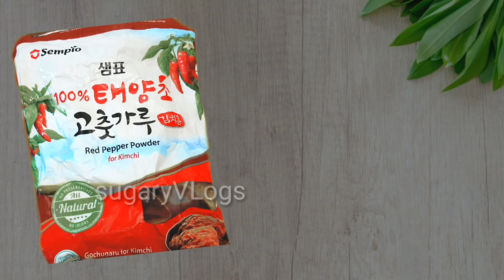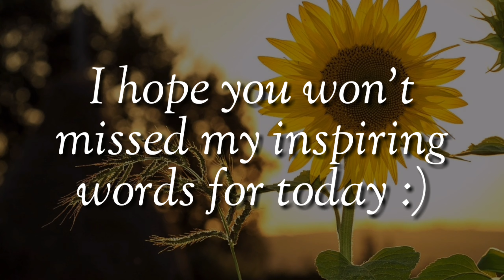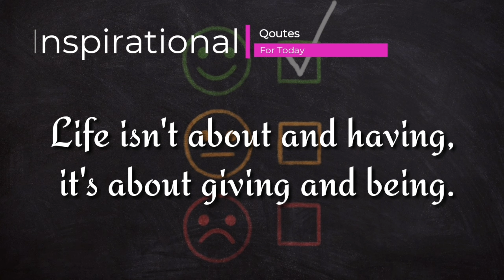HOW TO MAKE KIMCHI SOUP EASY! | KIMCHI JJIGAE | SUGARYVLOGS | 2020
💟This video is how to make quick and easy kimchi soup.

🍒Ingredients:

1/3 kilo pork belly
500g tofu
1 big-sized white onion
Single stalkspring onion
350grams kimchi
6 cups of water
2 tbsp Red pepper powder
2 tbsp Hot red pepper paste

🍒Note

: no need to add salt (optional).

 : canned tuna can be substituted for pork.

✔If you have any suggestions, please feel free to relay your comments if you have any questions, do not hesitate to let me know.😊

💕Kamsahamnida.. Annyeong!